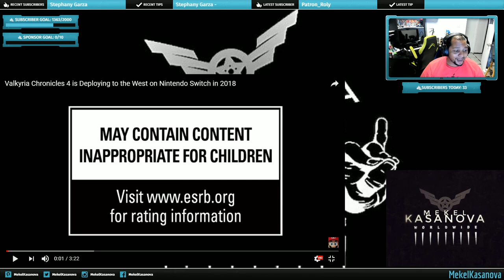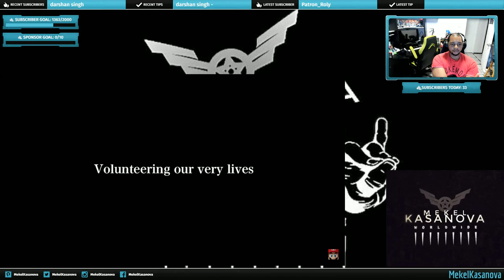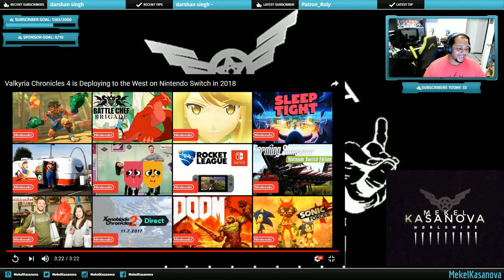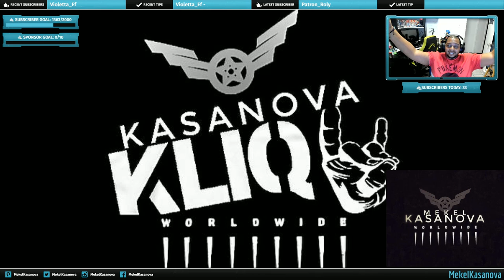Valkyria Chronicles 4 is Deploying to the West on Nintendo Switch in 2018 REACTION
Audio Issues at the beginning but dont mind it!

MY GEAR:
Studio Mic